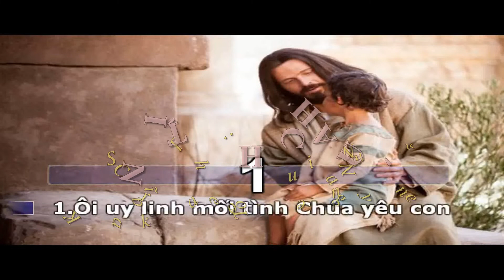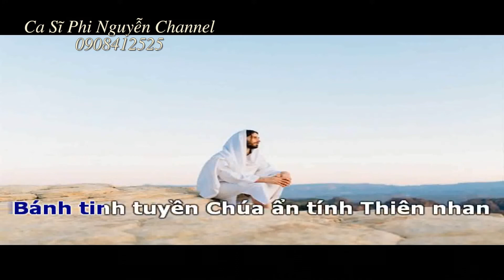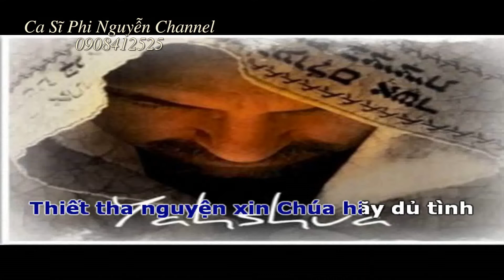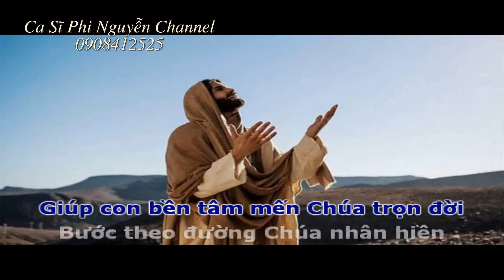TÌNH CHÚA Karaoke Tone Nam || Ca Sĩ: Phi Nguyễn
► E mail:
► Bản quyền thuộc về:
TÌNH CHÚA
Sáng tác:

1.Ôi uy linh mối tình Chúa yêu con
Không bờ không bến như suối như non
Chúa yêu Ngài đã hiến trót thân mình
Chúa nên của dưỡng nuôi hồn
Để ở cùng con luôn mãi…
Bánh tinh tuyền Chúa ẩn tính Thiên nhan
Ly rượu nồng nên máu thánh yêu thương
Chúa ơi tình thương Chúa rất cao vời
Chúa yêu vượt quá đất trời
ngàn đời Chúa vẫn trung kiên

ĐK:Tình Chúa tuyệt vời,
bền vững muôn đời
Vì trọn tình yêu nhân thế
nên Chúa đã ân ban
Tiệc Thánh chúa chan,
nuôi dưỡng đoàn chúng sinh

2.Con dâng lên Chúa nhạc khúc yêu đương
Hương nồng thơm ngát dâng tiến thiên nhan
Thiết tha nguyện xin Chúa hãy dủ tình
Xót thương đừng chấp lỗi lầm,
Phận hèn con nơi dương thế….
Lấy chi đền đáp tình Chúa cho cân
Muôn ngàn hồng ân Chúa xuống trên con
Giúp con bền tâm mến Chúa trọn đời
Bước theo đường Chúa nhân hiền
Dù đời con lắm chông gai

Coda:Chúa Yêu con
Chúa yêu Con không vơi
Chúa yêu Con, Chúa yêu Con
Tình Chúa tuyệt vời